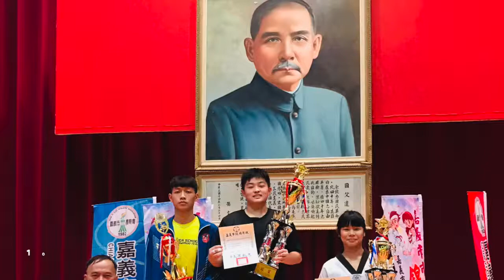109年第一階段學產特殊專長計畫 跆風洗禮，拳局在胸成果影片